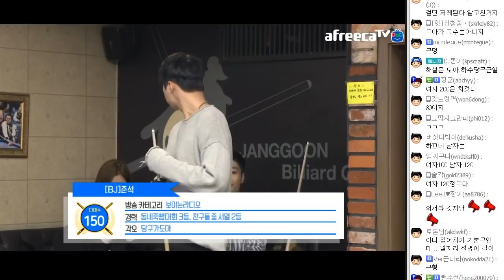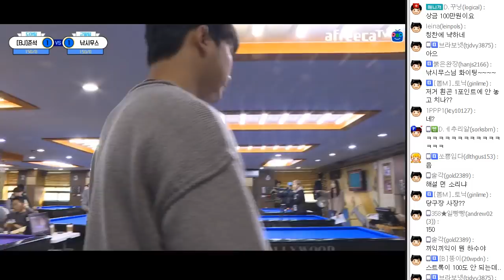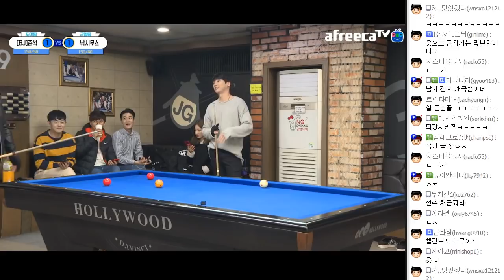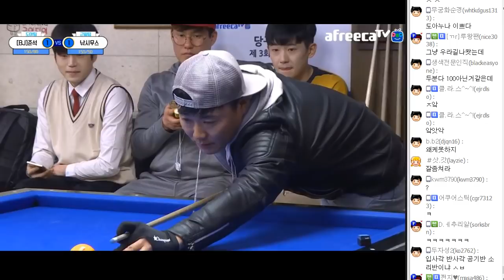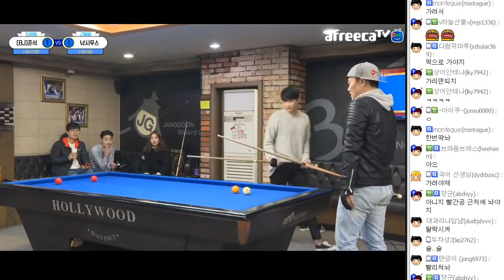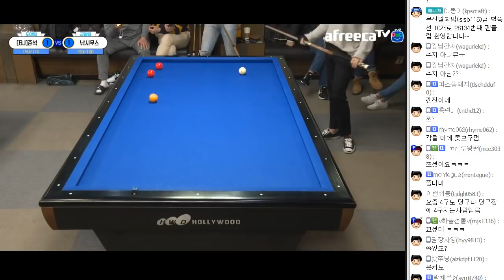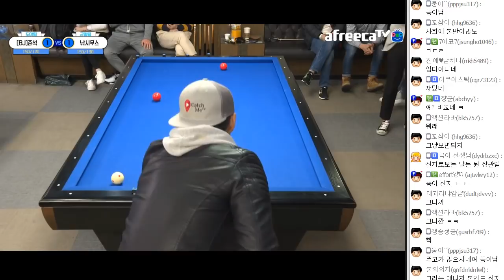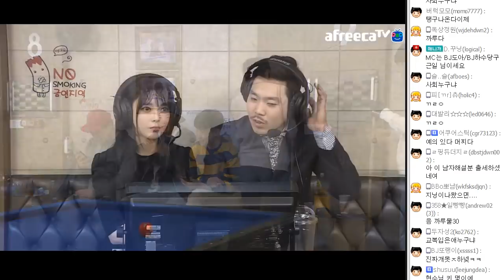당구 실력자들이 붙었다!! 150vs150 대결!! 스포츠